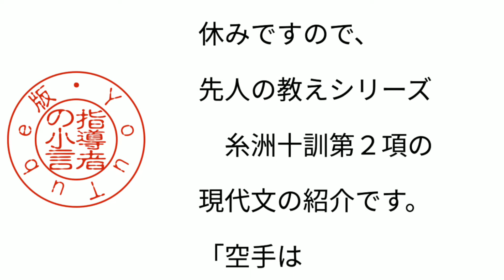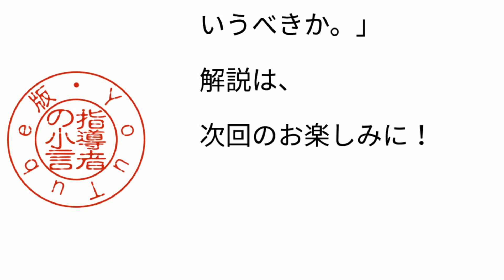指導者の小言 先人の教え ～糸洲十訓～ その３ 2005年10月07日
今日は、

だんじり祭で

休みですので、

先人の教えシリーズ

　糸洲十訓第２項の

現代文の紹介です。

「空手は

専一に筋骨を強くし、

体を鉄石の如く固め、

また

手足を鎗鋒に

代用する目的と

するものなれば、

自然と勇武の気持ちを

発揮させる。

ついては

小学校時代より

練習させれば、

他日兵士になった時

他の諸芸に応用する

便利があり、

将来軍人社会の

一助になる。

最もウエリントン侯が

ナポレオン一世に

大勝した時に曰く

「今日の戦勝は

我が国の各学校の

遊戯場に於て

勝ったのだ」と。

実に格言とも

いうべきか。」

解説は、

次回のお楽しみに！